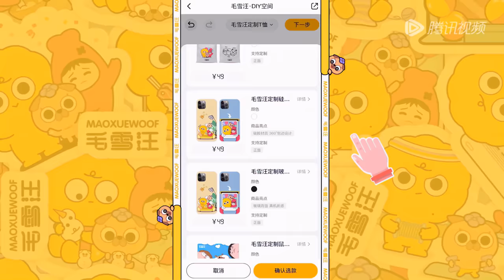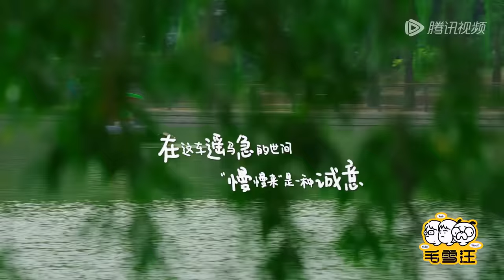第53期完整版：谭松韵李雪琴回忆初恋 毛不易还原甄嬛传名台词丨《毛雪汪》Mao Xue Woof EP53 FULL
【解锁福利🔓加入企鹅仔VIP家族】 鹅厂全综艺内容抢先看！更有超多衍生/未播/幕后彩蛋独家内容大放送~